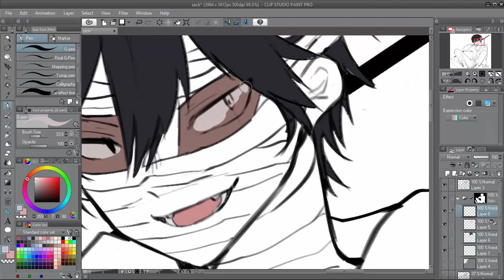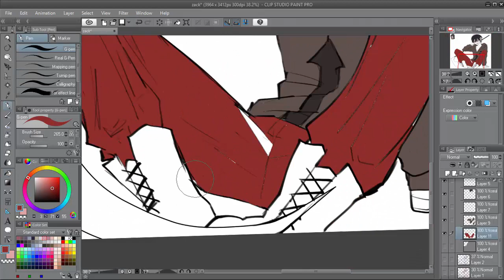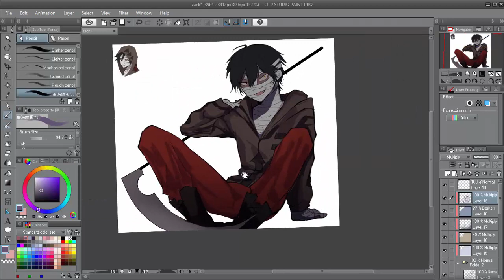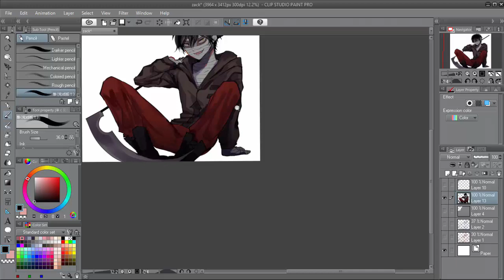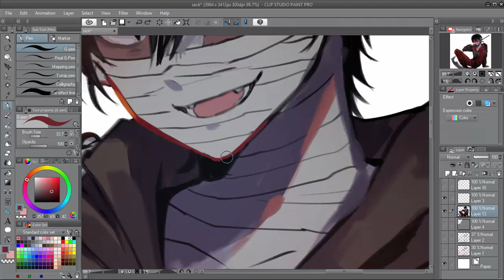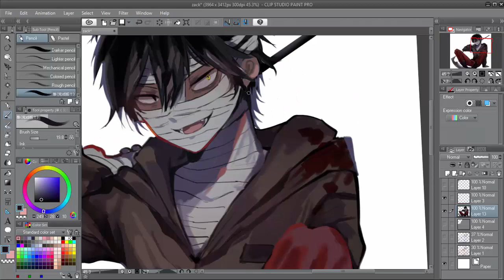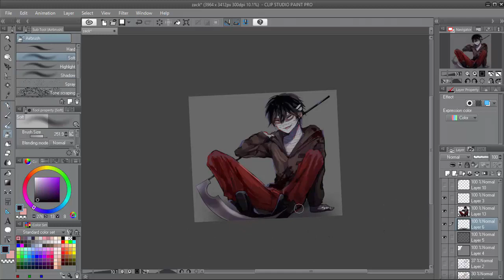SPEED PAINT - Isaac Foster ( Angel of Death )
song
Angels of death OST : Vital (instrumental)